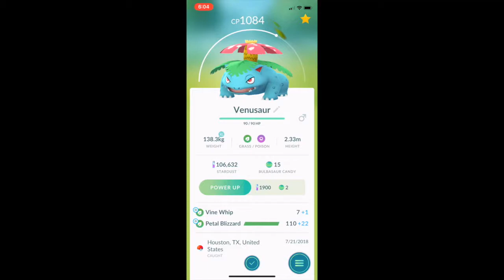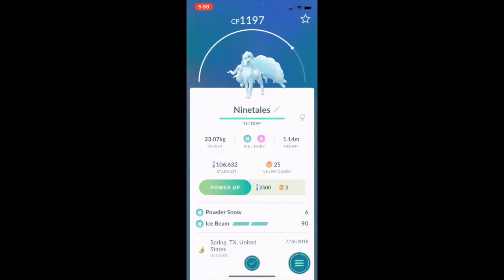Beauty and The Beast! Evolution of Alolan Nintetails and Venusaur in Pokemon GO 2018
Evolving Venusaur and Alolan Nintentails in Pokemon GO. It took me forever to hatch an alolan vulpix!